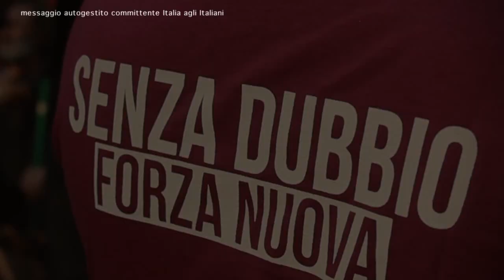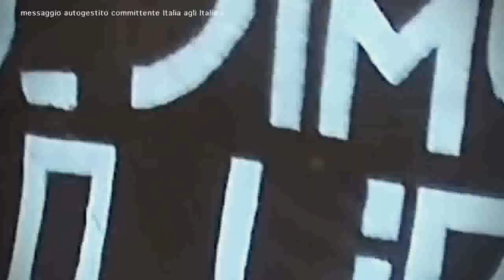Fai divampare la speranza: vota ITALIA AGLI ITALIANI!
Noi non chiediamo un voto. Chiediamo di accendere un fuoco.